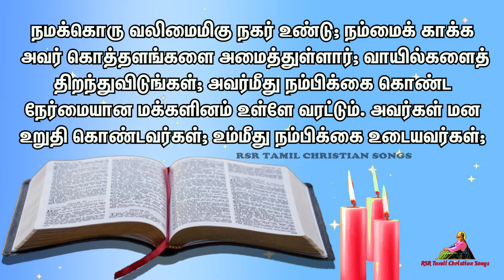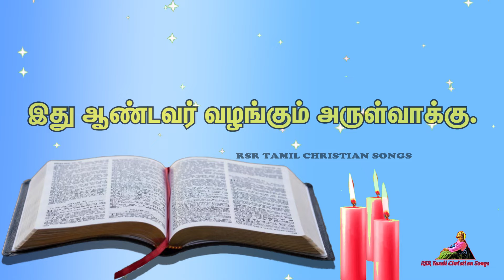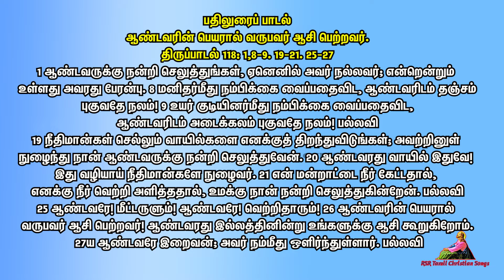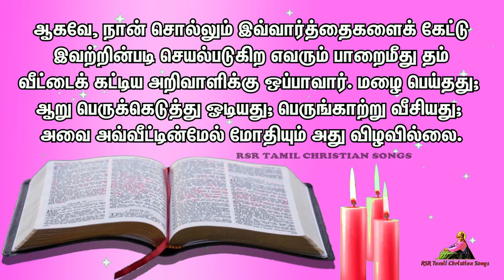Today Bible Verse in Tamil 02-12-21 | Today's Bible Gospel | நற்செய்தி வாசகம் | Today Bible Reading